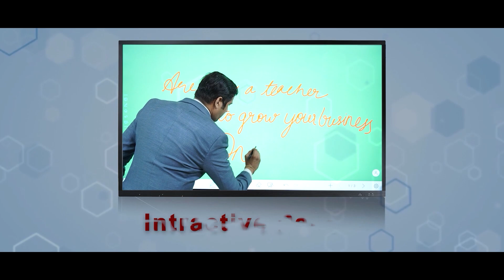हमारी गुज्जराणिया हमारे समाज का मान | Unveiling the Bravery of Gurjar Women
हमारी गुज्जराणिया हमारे समाज का मान
In this captivating video, we embark on a journey to uncover the inspiring stories of courage, resilience, and unwavering determination that define Gurjar women.

Throughout history, Gurjar women have exemplified strength in the face of adversity, breaking barriers and shattering stereotypes. From their pivotal roles in the struggle for independence to their outstanding achievements in various fields, Gurjar women have left an indelible mark on society.

In this empowering video, we share awe-inspiring accounts of Gurjar women who fearlessly stood up against injustice, fought for equality, and made significant contributions to their communities. Through interviews, personal narratives, and historical references, we delve into the lives of these extraordinary individuals, revealing their immense bravery and unwavering resolve.

Witness the tale of Gurjar women who defied societal norms and challenged the status quo. From trailblazing activists who fought for women's rights to fearless warriors who led armies into battle, these stories will leave you in awe of their determination and unwavering spirit.

Discover the unsung heroes whose names may not be widely known but whose impact has shaped the course of history. Hear stories of Gurjar women who have excelled in fields like education, science, arts, and sports, breaking through barriers and inspiring generations to come.

Join us as we explore the challenges faced by Gurjar women and the obstacles they overcame with resilience and grace. Their stories serve as a testament to the strength, intelligence, and courage that lies within each and every one of us, regardless of gender.

This video aims to inspire and uplift, highlighting the extraordinary achievements of Gurjar women and showcasing their contributions to society. By sharing their stories, we hope to honor their legacy, amplify their voices, and inspire a new generation of trailblazers.

Don't miss this opportunity to be inspired by the bravery, resilience, and unwavering spirit of Gurjar women. Like, share, and subscribe to our channel to join us on this empowering journey as we celebrate the incredible stories of Gurjar women and their unyielding commitment to making a difference.

Also Watch